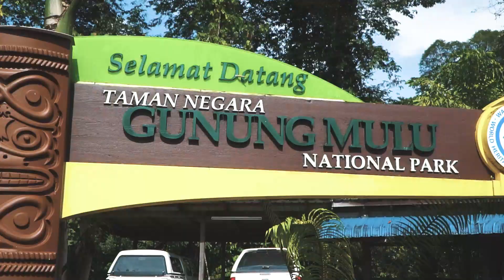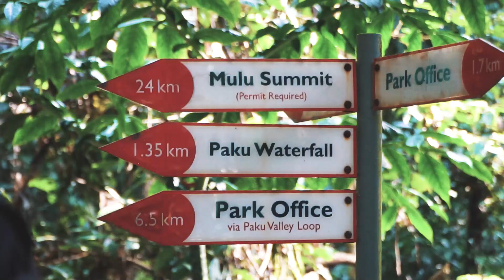RRSG Travels to MIRI & MULU, SARAWAK!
Our intern, Hidayat, traveled to Miri and Mulu in Sarawak to explore the beauty and nature of Sarawak. Thank you Tourism Malaysia for hosting us for the trip!

Stay Happy, Stay Positive and we’ll see ya’ll in the next video!